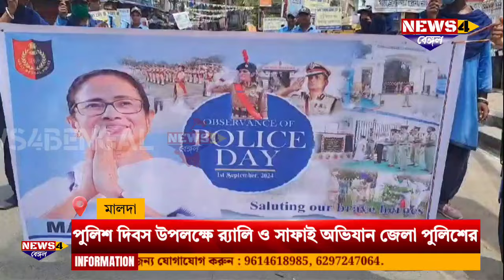Malda|Police Day Celebration:পুলিশ দিবস উপলক্ষে র‍্যালি ও সাফাই অভিযান মালদা জেলা পুলিশের।DSPTraffic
অভিনব কায়দায় পুলিশ দিবস পালন মালদায়। পুলিশ দিবস উপলক্ষে র‍্যালি ও সাফাই অভিযান মালদা জেলা পুলিশের।